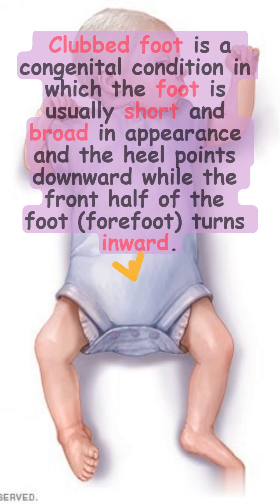😲Rare Genetic Diseases in Babies👶🏻 (PART-1)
Understand Some of the Rare Diseases😲 in Babies 👶🏻 which you never heard about🤷🏻‍♀️.

Below I am sharing some of the links which will give you more clear and detailed view of this upload.